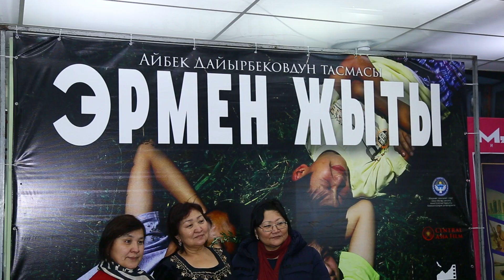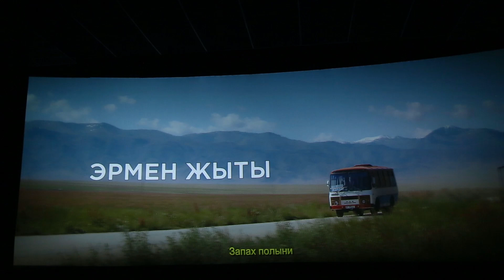"ЭРМЕН ЖЫТЫ" тасмасынын бетачары | ЭТНОVLOG